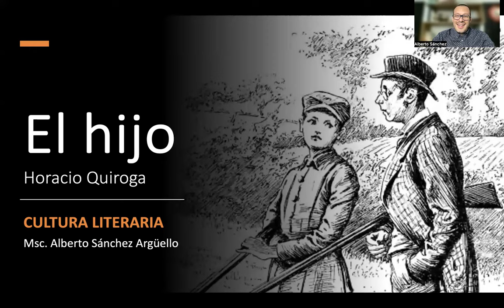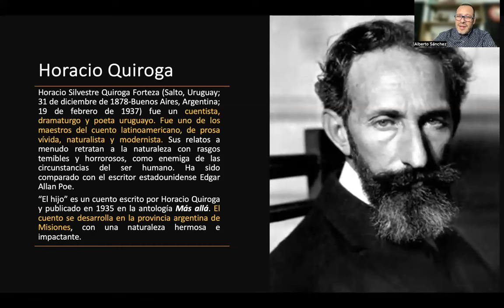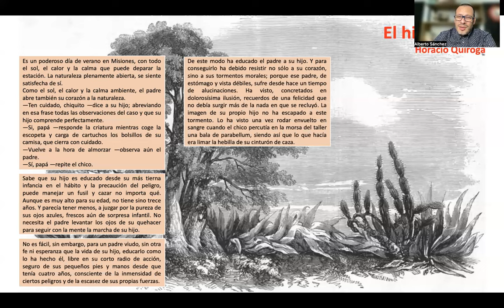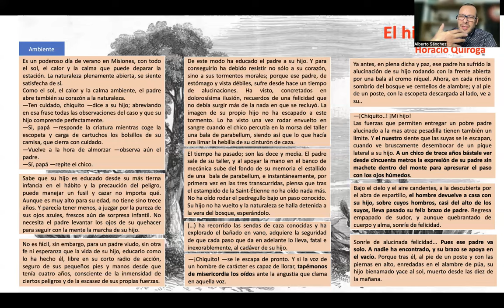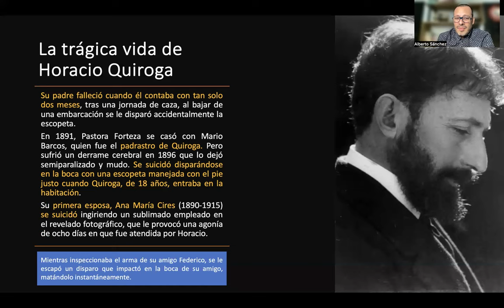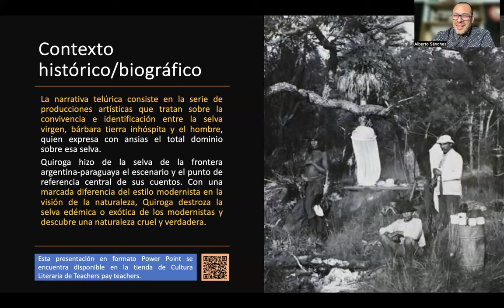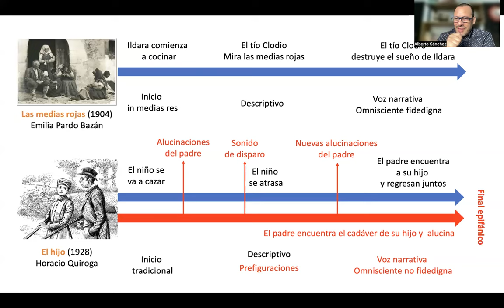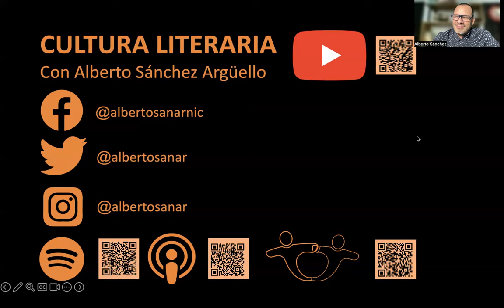El hijo de Horacio Quiroga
Acá podrás encontrar un análisis de "El hijo" (1935) de Horacio Quiroga, parte de las obras leídas en AP Spanish Literature & Culture. El análisis incluye contexto histórico, análisis de contenido y recursos literarios, así como los temas AP presentes en la obra.

1:32 Breve repaso de las corrientes literarias: del romanticismo al modernismo.
4:42 Horacio Quiroga.
7:53 Análisis de contenido y recursos literarios del cuento El hijo.
19:15 La vida trágica de Quiroga.
21:29 Contexto histórico/biográfico del cuento El hijo.
25:26 Quiroga: ¿modernista o naturalista?
30:45 Características modernistas presentes en El hijo.
31:35 Temas AP presentes en El hijo.